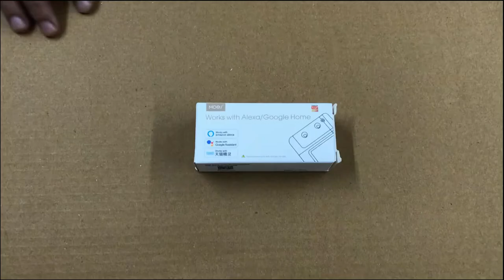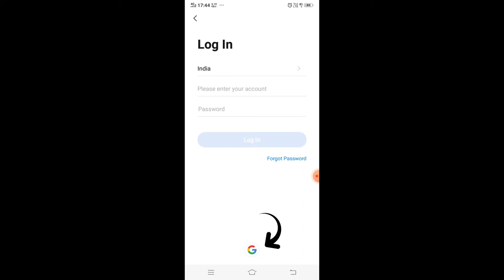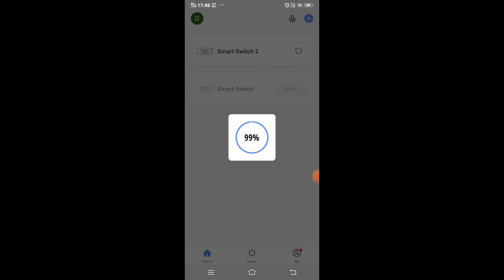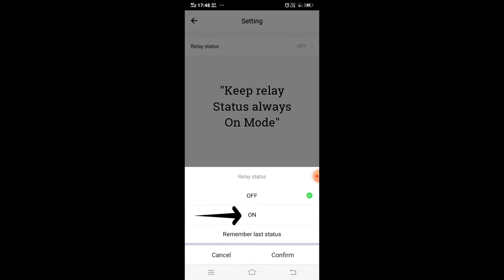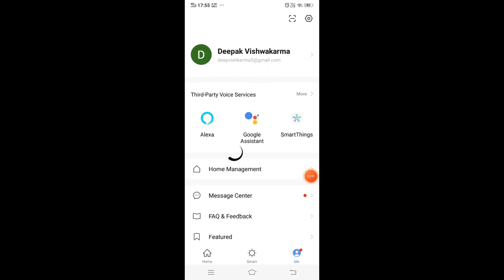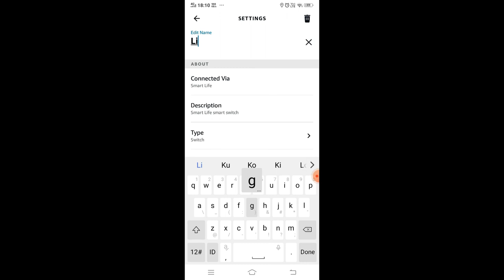Step by Step Instruction of installation Wi-fi Switch in chandelier | Wi-fi switch with Alexa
In This Video we describe the steps to installation of  Wi-fi Switch in the chandelier.

Step 1. Unboxing of Wi-fi Switch and connection of wires.

Step 2.How to Pair Wi-fi Switch To Light/lamp.

Step 3.Aware about the Relay status why relay status keep always "ON Mode".

Step 4. Mapping the Smart Life App to Alexa.

Step 5. Rename the Light/lamp for better conversation with Alexa.

"For Resetting The Wi-Fi Switch press 10 times ON/OFF your the traditional switch.

Note : Wi-Fi  Router is mandatory to install Wi-Fi Switch in Lamp/Light.

X x x x X x x x X x x x X x x X

and explore the latest and modern lighting collection of Pendant Lamps, Wall Lamps, Table Lamps, Floor Lamps, Smart Chandeliers, LED Lights, Outdoor Lights, Indoor Lights LED Bath Lights, LED Ceiling Lights and Home decor, etc